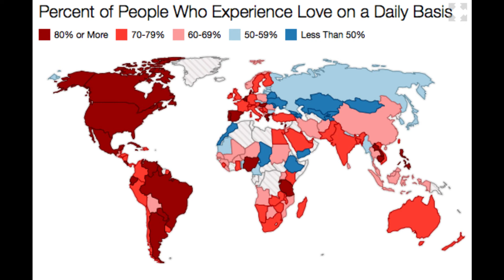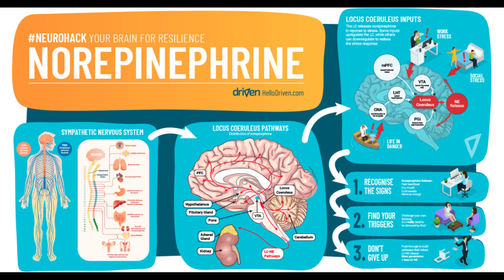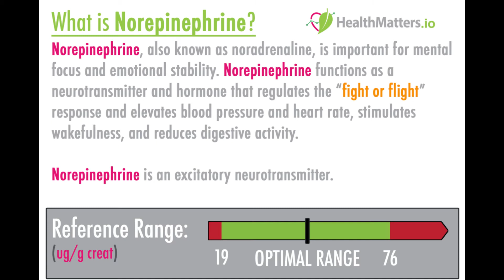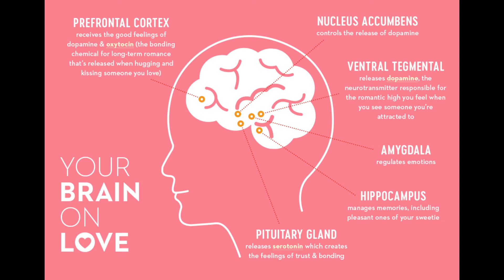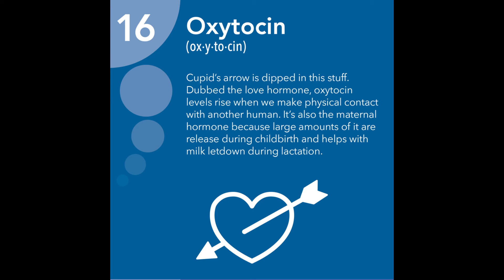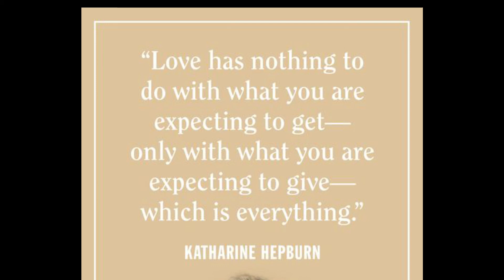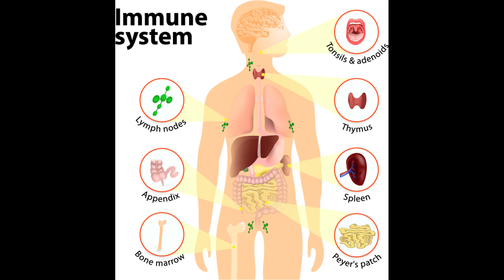Love! Valentine's day Special | Bluemoon Cutz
Self-love is a state of appreciation for oneself that grows from actions that support our physical, psychological and spiritual growth. Self-love means having a high regard for your own well-being and happiness. Self-love means taking care of your own needs and not sacrificing your well-being to please others. Self-love means not settling for less than you deserve.

Self-love can mean something different for each person because we all have many different ways to take care of ourselves. Figuring out what self-love looks like for you as an individual is an important part of your mental health.